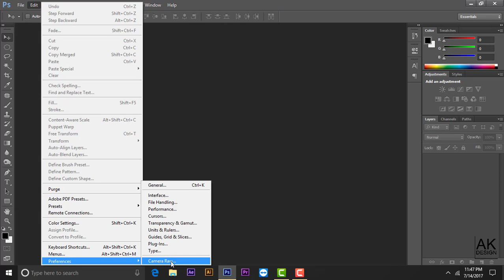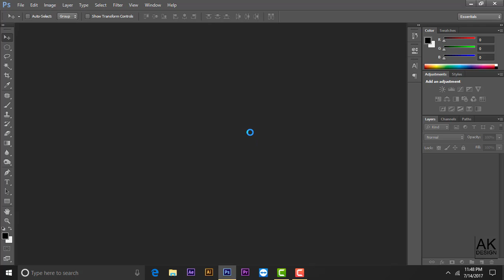How To Camera Raw Filter In Photoshop cs6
ak design Hello Guys. In this video i will show you about Camera Raw Filter use in Photoshop cs6